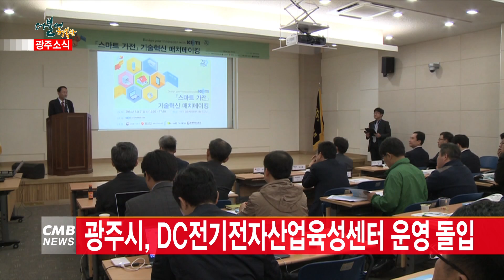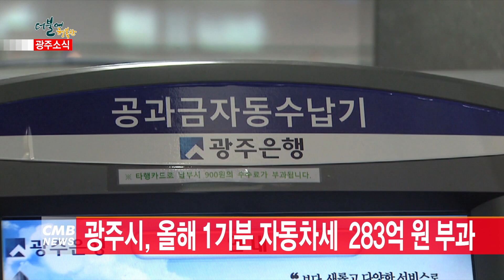[광주뉴스][시정소식] 'DC전기전자산업육성센터' 개소식 개최